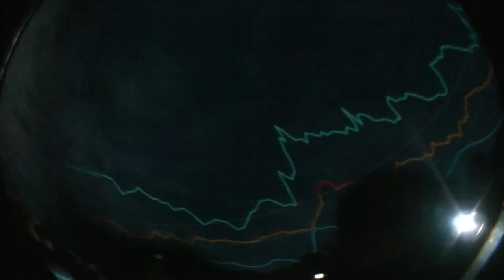360° Full Dome VJ by Love Mushroom (2010) Doc Martin Live - Buddha Fest, LA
Live 360° Dome VJ & Lighting by VJ Love Mushroom aka Yo Suzuki(Love Mushroom Studio)

Special thanks to Ed Lantz.

Doc Martin Live at The Vortex Dome
Camera by Nao Tharp

Buddha Fest
October 23rd, 2010. LA Center Studio, Los Angeles, USA.

Special Honored Guests:
7th ANNUAL
2010 JACK HERER AWARDS

DAN SKYE
EXECUTIVE EDITOR HIGH TIMES MAGAZINE

SPECIAL MC GUEST APPEARANCE
LEGENDARY ROCK  DJ
JIM LADD  KLOS 95.5

Musical Performances by:

"Multi Platinum Selling & Grammy Award Winning Artist"

"Legendary Jamaican Reggae Singer/Toaster/Rapper"

"Psychedelic Legends"

LEON MOBLEY
Performing with Blackbird Buddha All Star Jam

(Interscope/Universal)

BUSHWALLA
FREEDOM (Freedom Recordz)
DANIEL MOONTRIBE (automat records)
"THE ORIGINAL MOONTRIBE Desert DJ"
HEAR KITTY KITTY (EFM/Universal)
CHRIS ROB
TOTAL DEVASTATION
LOS MARIJUANOS (sunset records)
JUN (Umojo HI-FI)
"OG Science and Bossa Nova"

DJ SOUNDDADDY
STATIC PULSE
GRANDDADDY PURP
MICHAEL JOST
TAMMER
BLACKBIRD'S BUDDHA ALL STAR JAM
"Super Desert Shiva Djiva"
C-MINUS and VOLUM (Volsoc/Noodles)
DEVINE CRIME
HUMAN REVOLUTION
BLOODSHOT BANDITS
SUN RAH [shamanic funk)
JAH RAHZEN (Vibrational Healing)

Special Guests:

GARY JOHNSON (REP.) FORMER GOV. NEW MEXICO

"LEAP" - Law Enforcement Against Prohibition

RICHARD DAVIS (LOS ANGELES.) HEMP MUSEUM

JORGE CERVANTES (LEGENDARY CANNABIS GROWER)
MELISSA BALIN (Film Maker)
ADAMACADOCIOUS
MANNY BLUNTS

"Tonight Show, Showtime, BET, E Entertainment"
TOBE HIXX
"Comedy Central, HBO"
G REILLY
"One of the country's TOP MUSICAL COMEDIANS"
JEFFREY PETERSON (420 Comic Show)
"The Dopest Show on Earth"
COREY CRAIG
TERE JOYCE

& more Top Named Comedian's to be Announced!
Performances by:
DEVIL'S PLAYGROUND BURLESQUE

A Bollywood Dance Experience
Yusuf Nasir and the Yusuf Nasir Ensemble
A special dance performance

MAKER
FREEDOM GALLERY
and more.

Setup
2 sets of 4K resolution projectors at 10K lumens.
Running 8 HD movies at the same time to create 1 fulldome movie using planetarium system.